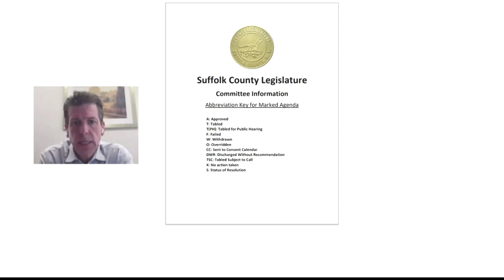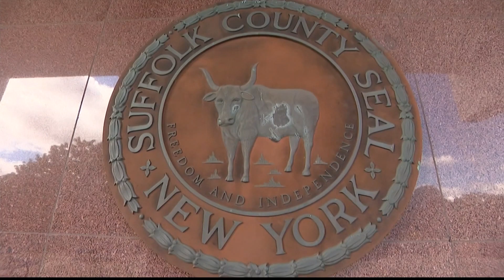Suffolk County IT received nearly $4 million for security upgrades months before cyberattack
Suffolk County's IT department received nearly $4 million for security upgrades just months before a massive data breach, according to records from a legislative meeting.